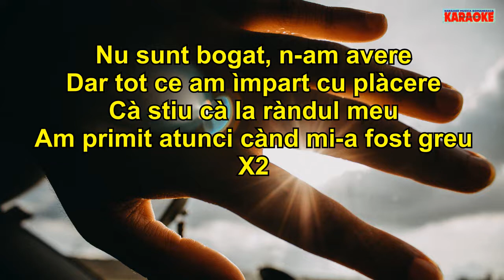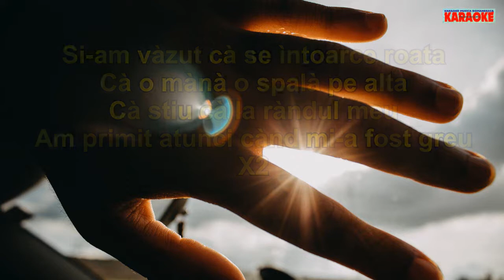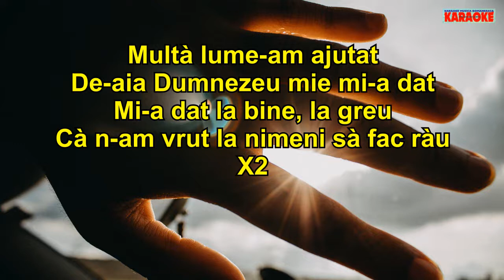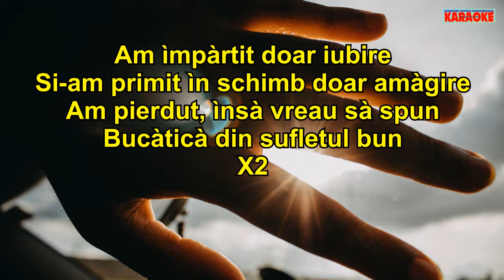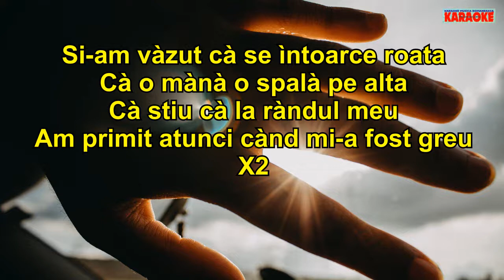Karaoke - Nu sunt bogat, n-am avere - Versuri - Negativ - MUZICA DE PETRECERE 2024 - Muzica populara